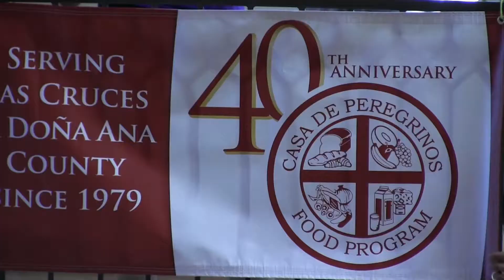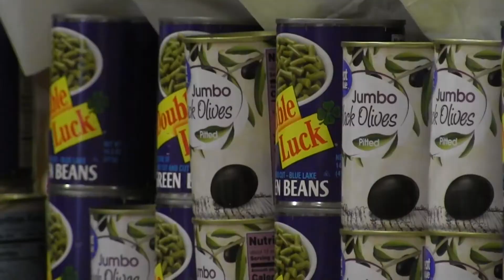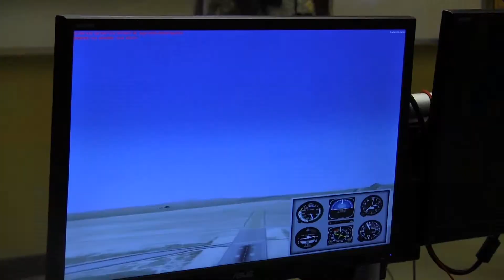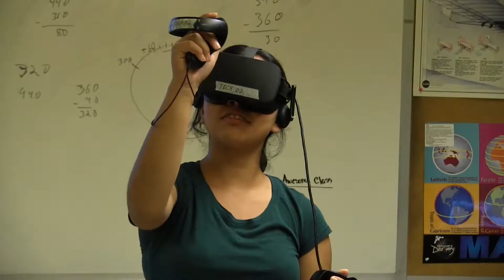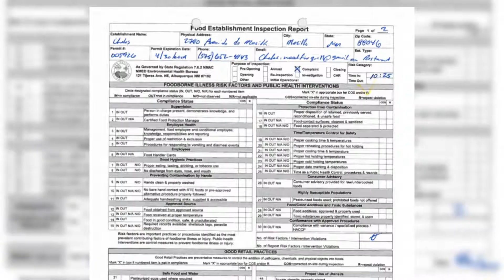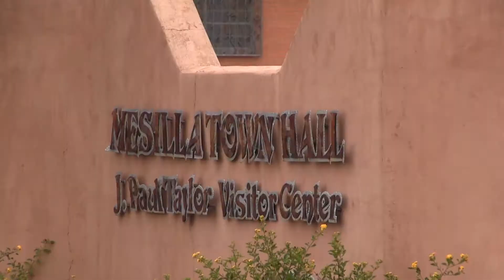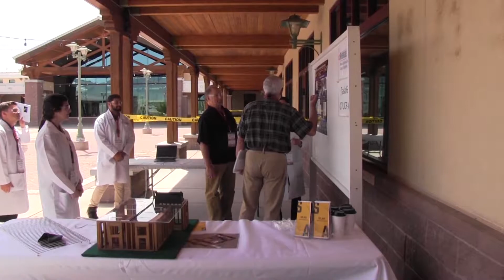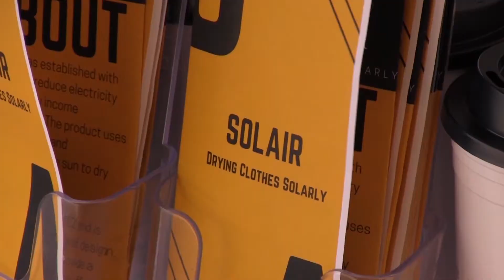Demo Reel Alfredo Nahum - Reportero y Presentador de Noticias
Alfredo Nahum
Reportero
Presentador de Noticias
Periodista Multimedios